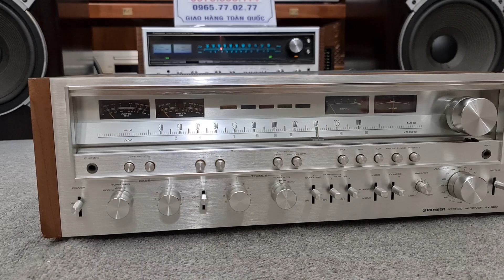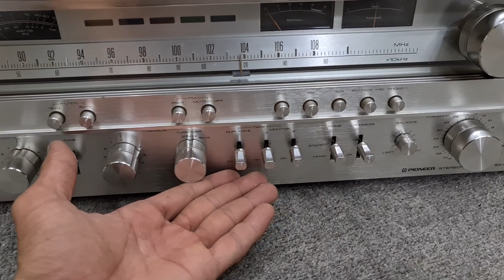Quá Keng _ Pioneer SX 980 _ 7 màu Lung Linh . liệu Có Làm Bác Nào Siêu Lòng Không 🥳🥳🥳🥳🤩🤩🤩🤩🤩🤩